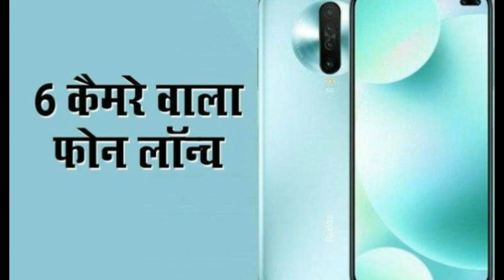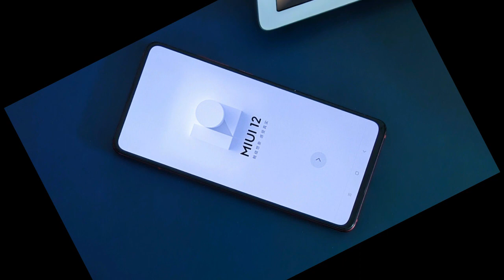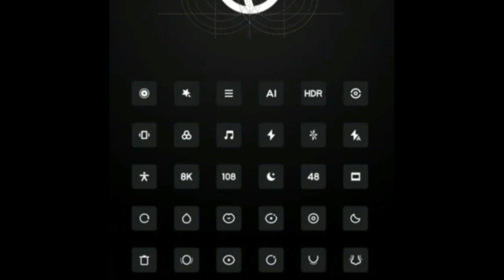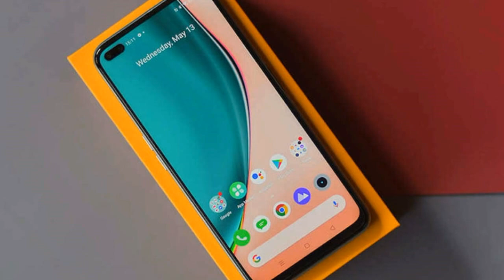Redmi K30i 5G updates, MIUI 12 Camera, Moto One Fusion+, Huawei EnjoyZ 5G specs, Realme X3 SuperZoom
Redmi K30i 5G full specifications and features.
The very new latest feature of MIUI 12 is the camera features. some changes in the camera's UI and all the features are covered in this video.
The new latest smartphone from Motorola's company is Motorola One Fusion Plus. and all the specifications of this phone are described in this video.
And the upcoming smartphone of Huawei is Huawei Enjoy Z 5G. In this video, I have tell about all the specifications and features of this phone.
A pic by Realme's upcoming smartphone Realme X3 Superzoom has shown in this video.

( Note - ALL THE IMAGES / PICTURES AND MUSIC SHOWN IN THIS VIDEO BELONGS TO BE RESPECTED OWNERS AND NOT ME...I AM NOT THE OWNER OF ANY PICTURES AS WELL AS MUSIC/SONGS SHOWED IN THIS VIDEO )